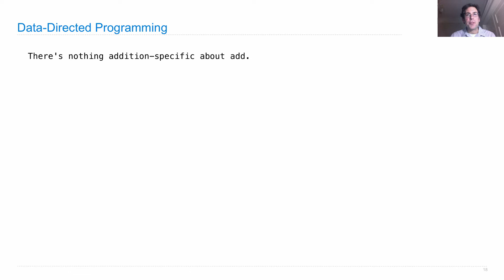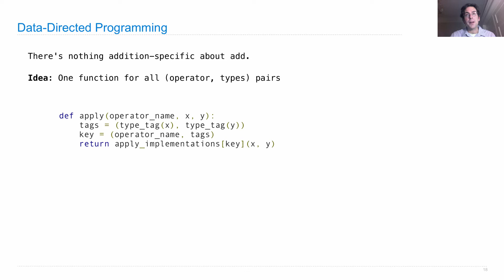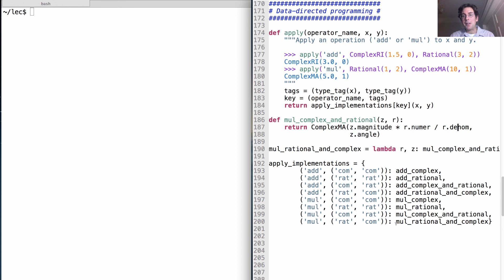61A Fall 2013 Lecture 21 Video 7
Data-directed programming